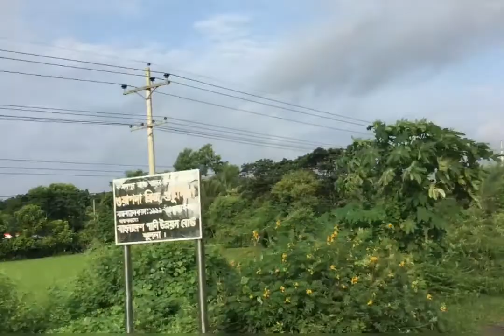coming soon Next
স্বপ্নবাজ বাংলারপথের ভিডিও
বাংলার প্রকৃতি